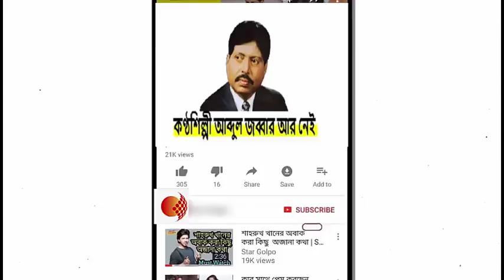‘সালাম সালাম হাজার সালাম’,একাত্তরের কণ্ঠসৈনিক আব্দুল জব্বারের সৃষ্টি গুলো দেখুন।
একাত্তরের কণ্ঠসৈনিক আব্দুল জব্বার আর নেই...
মুক্তিযুদ্ধের সময়ের ‘সালাম সালাম হাজার সালাম’,‘জয় বাংলা বাংলার জয়’সহ অনেক জনপ্রিয় গানের স্রষ্টা তিনি।
সংগীতে অসামান্য অবদানের জন্য ১৯৮০ সালে একুশে পদক ও ১৯৯৬ সালে স্বাধীনতা পুরস্কার পান আব্দুর জব্বার।
সবাই একটি করে শেয়ার করুন প্লিজ।